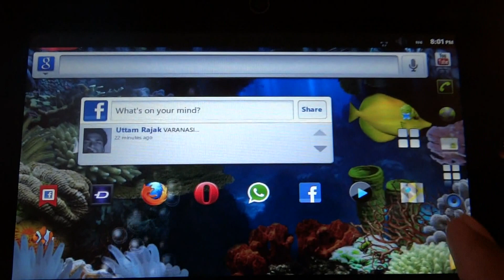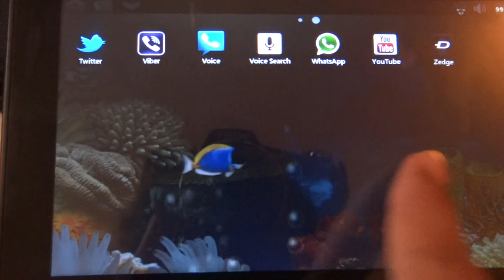Iball Slide Ubislate, Aakash Android 2.3.3 Gingerbread Tsunami V1.9 Dropad a8,Herotab c8,Haipad m7.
This is the most Compitable version for iball Slide,Dropad a8,Herotab c8,Haipad m7.

Firmware:

Model Number: GT-P1000

Android Version: 2.3.3 Gingerbread

Kernal Version:2.6.35.7
MID Serials #434 Thursday Sept 1

Build Number: Tsunami V1.9

Tested:

Not Working:
1.Camera

Working:
1.Keypad
2.Market
3.Wi-fi
4.Videos
5.Bluetooth
6.USB Connection
7.SD Card

Can anyone tell me if this is a stable rom because i dont want to put a new ROM
[ROM] Thunderstorm - ICS Beta5 1/2/12 [Herotab C8]